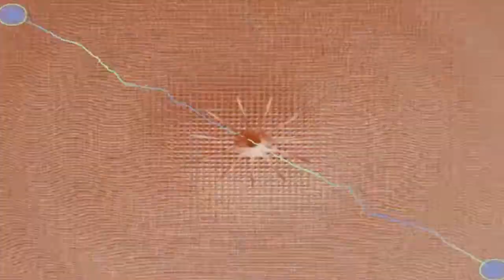IL FALLIMENTO DI ANUBIS 2 - Team Centro INIS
Copyright - Lorenzo Belfasto
INIS - Intento Naturale Imagine Suono
Intonazione a 432Hz - Secondo il rapporto Aureo